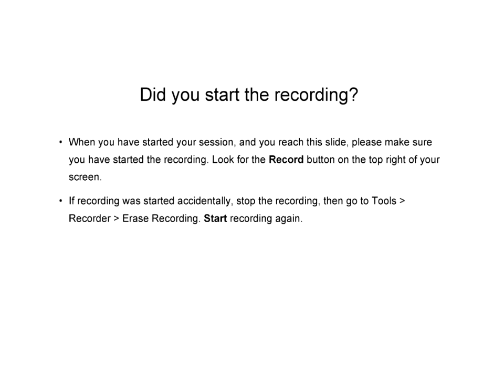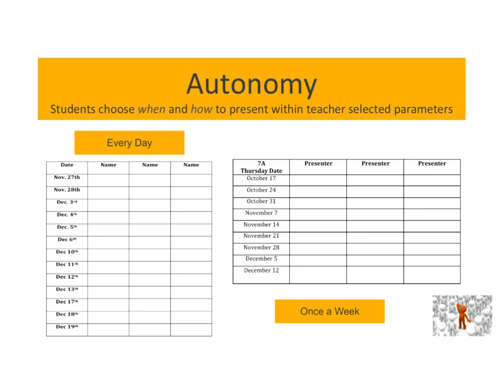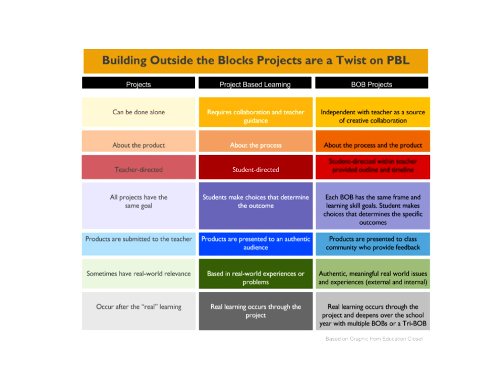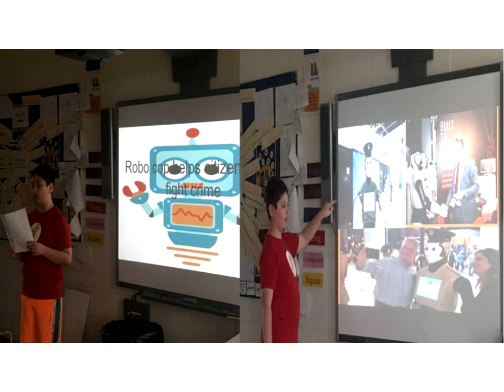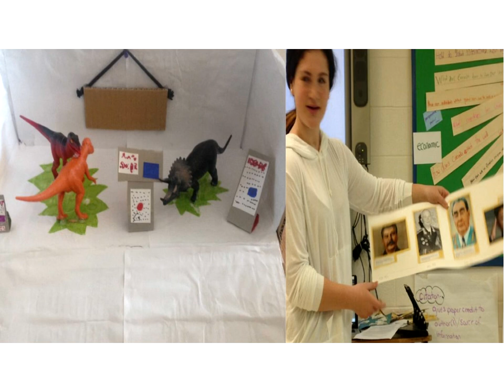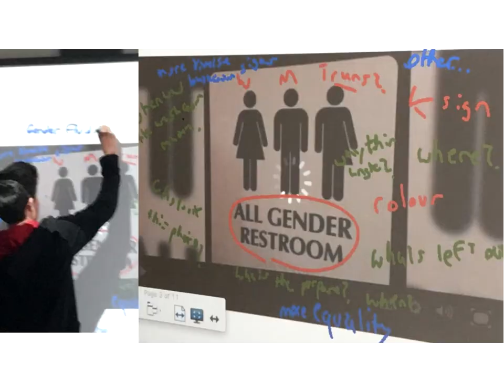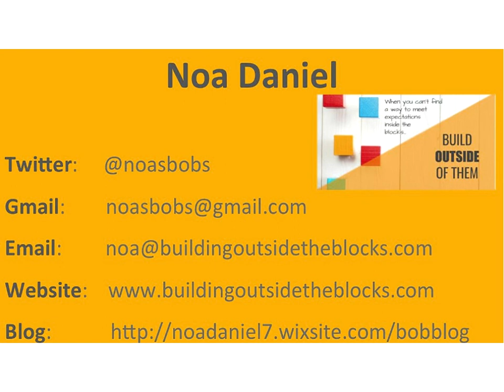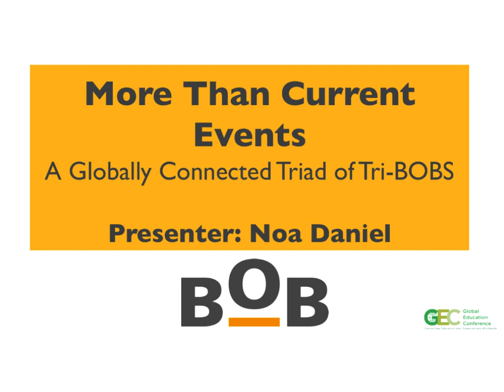More Than Current Events- A Globally Connected Triad of Tri-BOBs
This presentation introduces the Building Outside the Blocks approach and explores the What’s News, What’s Up and News n’ Schmooze. These personalizing projects help students develop skill, autonomy, community and global awareness over time. This triad of Tri-BOBs is a high yielding strategy that fosters global citizenship and deepens critical thinking skills.It's a multi-year longitudinal approach to using student-driven projects to build skill while helping learners develop a sense of interconnection.  Tri-BOBs are three-part Building Outside the Blocks projects that build on each other and add dimension with each revisit. Students emerge from this triad with a bevy of authentic and transferable skills, knowing more about the issues that matter most to them. Thanks to Lucy Gray, Steve Hargadon and The Global Education Conference, I was able to share the three-part Building Outside the Blocks Projects that occur each year over the three years of middle school (MYP 1, 2 and 3) with an international audience. Now, seeing this in MP4, I realize that you can't view the chat stream. To clarify, my conversations and question answering is in response to those